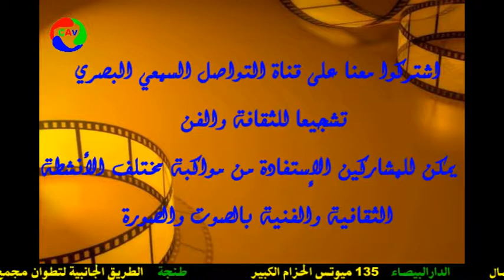الجزء الثاني الصراع الإسلامي المسيحي من عصري الطوائف والمرابطين إلى غاية طرد الأندلسيين الموريسكيين